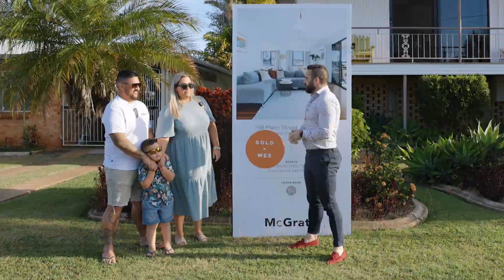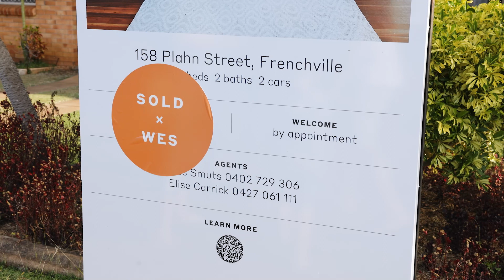158 plahn street testimonial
A testimonial from a Buyer